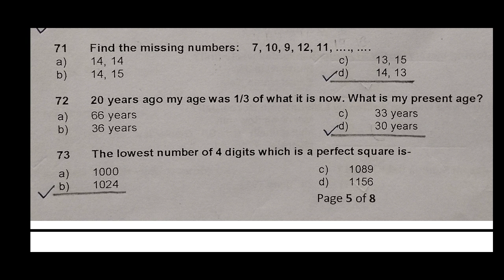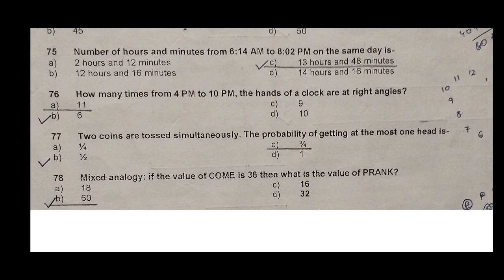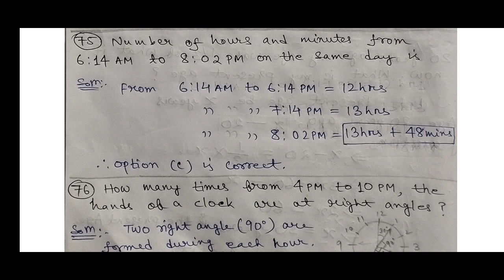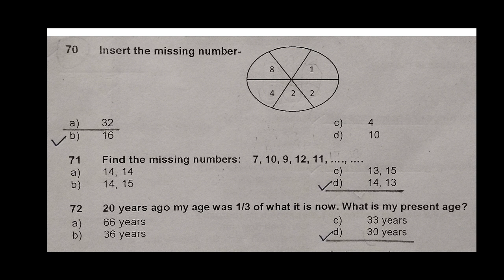Gauhati High Court LDA & Copyist 2022: Answer Keys for Maths/Aptitude with Explanation